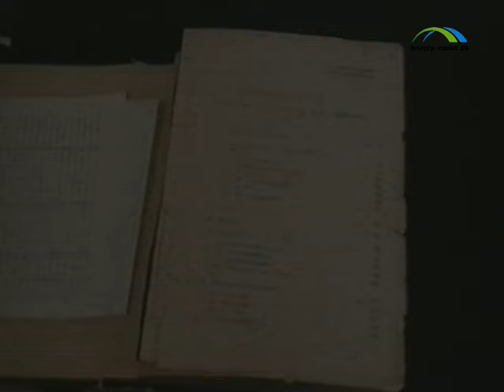27. September 1939: Das Reichssicherheitshauptamt und die Architektur des NS-Terrors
27. September 1939: Das Reichssicherheitshauptamt und die Architektur des NS-Terrors

Gründung des Reichssicherheitshauptamtes: Nazi-Superbehörde entsteht

Am 27. September 1939 entstand eine der mächtigsten und gefürchtetsten Organisationen des NS-Regimes: das Reichssicherheitshauptamt (RSHA). Diese neue Superbehörde vereinte die Geheime Staatspolizei (Gestapo), das Reichskriminalpolizeiamt und den Sicherheitsdienst der SS unter einem Dach.

Zentralisierung der Verfolgung

Das RSHA wurde zum Nervenzentrum der nationalsozialistischen Verfolgungs- und Vernichtungspolitik. Von hier aus steuerten die NS-Führer ihre grausamen Pläne in den besetzten Gebieten. Männer wie Reinhard Heydrich, Adolf Eichmann und Ernst Kaltenbrunner koordinierten die sogenannte ""Endlösung der Judenfrage"".

Millionen in den Tod getrieben

Durch das RSHA wurden Millionen Menschen in Konzentrationslager deportiert und in die Gaskammern geschickt. In den besetzten Ländern entstand ein weitverzweigtes Netz von ""Einsatzgruppen"", die die Befehle aus Berlin ausführten.

Massaker von Babij Jar

Ein besonders grausames Beispiel für die Verbrechen des RSHA war das Massaker von Babij Jar. Im September 1941 ermordete die Einsatzgruppe C mehr als 30.000 Juden in dieser Schlucht bei Kiew. Es war eines der größten Einzelmassaker des Holocausts.

Täter vor Gericht

Nach dem Krieg mussten sich einige der Verantwortlichen für ihre Taten verantworten. 15 Mitglieder von Polizei, SS und Sicherheitsdienst, die an den Massenerschießungen von Babij Jar beteiligt waren, wurden von den Sowjets vor Gericht gestellt. Der Leiter des RSHA, Ernst Kaltenbrunner, musste sich vor dem Nürnberger Kriegsverbrechertribunal verantworten.

Bedeutung für den Holocaust

Das RSHA spielte eine zentrale Rolle bei der Planung und Durchführung des Holocausts. Es war das bürokratische Zentrum des NS-Terrors und vereinte verschiedene Verfolgungsorgane unter einer Führung. Dies ermöglichte eine effiziente und systematische Verfolgung der Juden und anderer Opfergruppen.

Struktur und Aufgaben

Das RSHA gliederte sich in sieben Ämter, die für verschiedene Bereiche zuständig waren:

1. Personal und Organisation
2. Verwaltung und Recht
3. Sicherheitsdienst Inland
4. Gestapo
5. Kriminalpolizei
6. Auslandsnachrichtendienst
7. Weltanschauliche Forschung und Auswertung

Diese Struktur zeigt, wie umfassend die Kontrolle und Verfolgung durch das RSHA angelegt war.

Nachwirkungen und Aufarbeitung

Die Gründung des RSHA markiert einen wichtigen Schritt in der Radikalisierung der NS-Verfolgungspolitik. Seine Entstehung fällt mit dem Beginn des Zweiten Weltkriegs zusammen und verdeutlicht den engen Zusammenhang zwischen Krieg und Holocaust.

Die Aufarbeitung der Verbrechen des RSHA dauert bis heute an. Historiker erforschen weiterhin die Strukturen und Entscheidungsprozesse dieser Organisation, um die Mechanismen des NS-Terrors besser zu verstehen.

Mahnung für die Gegenwart

Die Geschichte des RSHA ist eine eindringliche Mahnung, wohin die Zentralisierung von Macht und die systematische Verfolgung von Minderheiten führen können. Sie zeigt, wie wichtig es ist, demokratische Strukturen und Menschenrechte zu schützen.

Dieses Video wurde unter Verwendung von KI-generierten Inhalten erstellt.